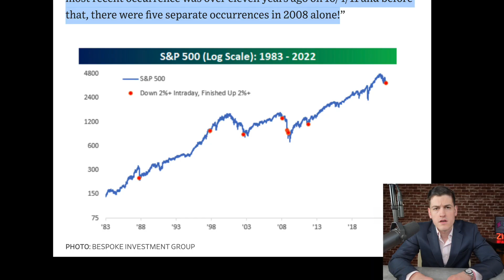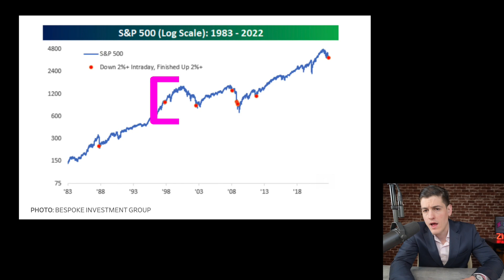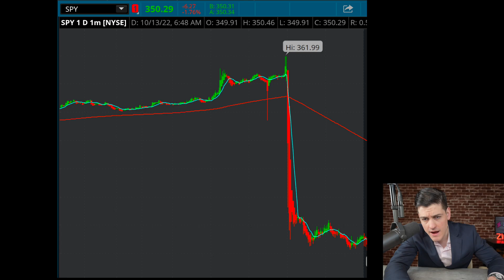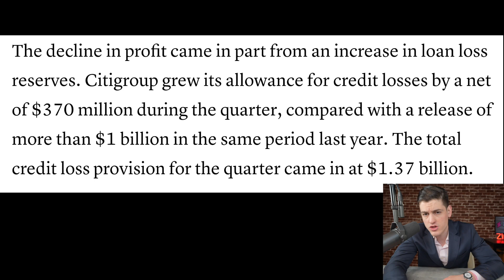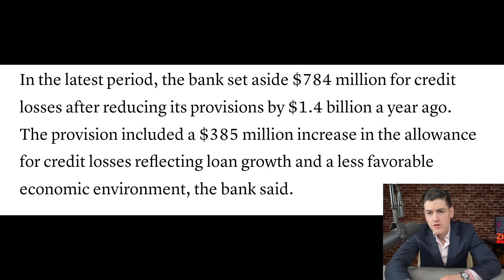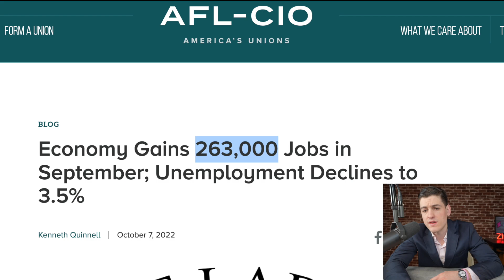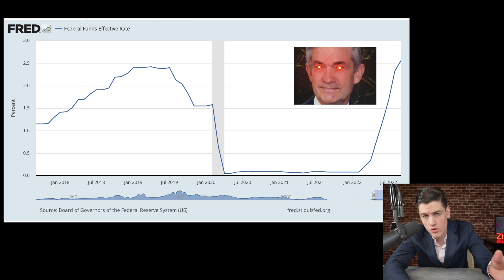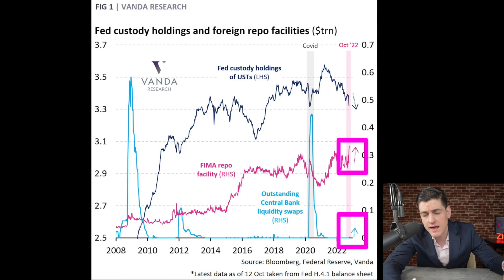BANKS: GET YOUR $$$ OUT! (Massive Liquidity Crisis)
🚨Get Up To 15 Free Stocks with MOOMOO: Sign up

Time Stamps:
0:00 INTRO
1:14 RARE SIGNAL
4:23 BANK STRESS
8:18 175,000 JOBS PER MONTH
10:09 CASH SHORTAGE